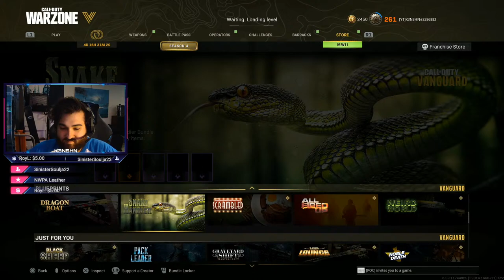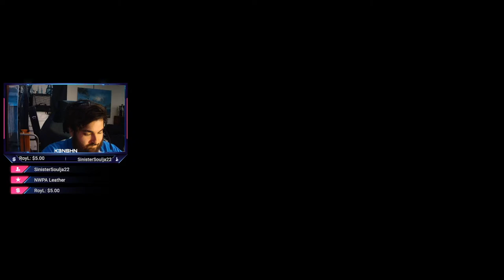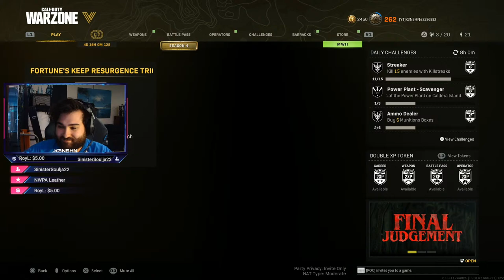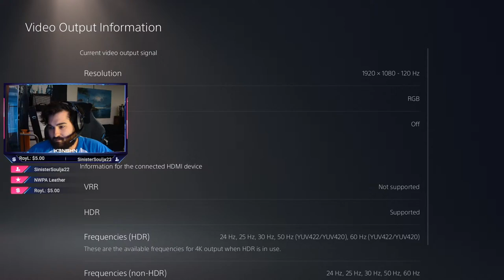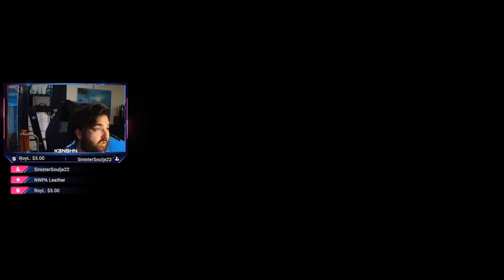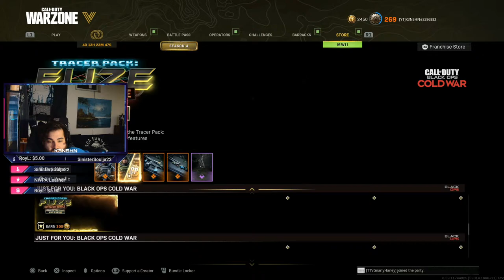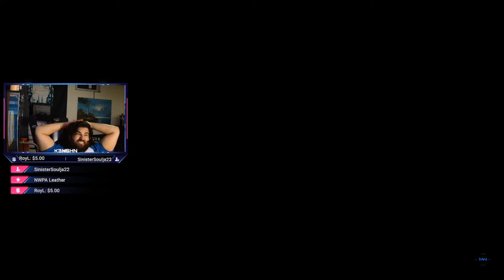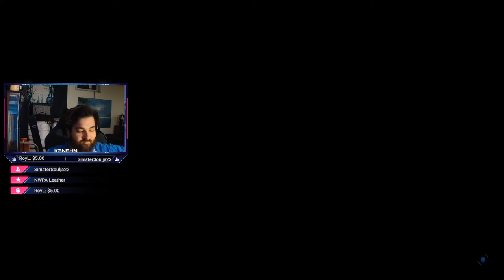Freaky Fortune Friday w/ The DK Squad (1000+ Wins & 2+ KD Content)